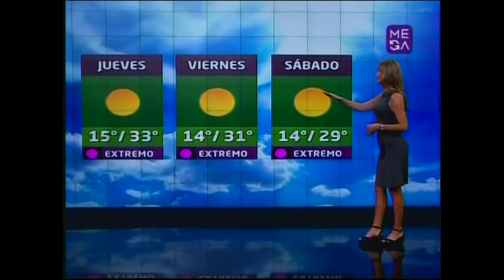El Tiempo en Ahora Noticias, miércoles 29 de enero 2014